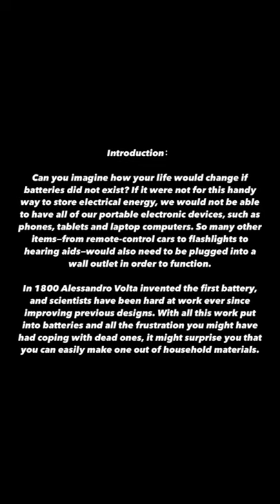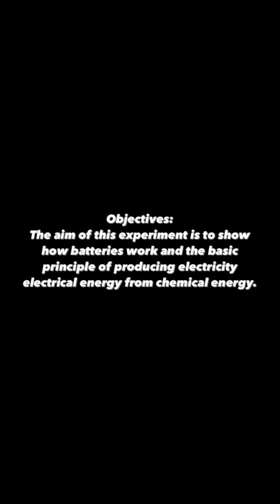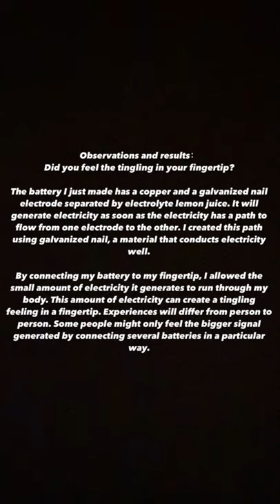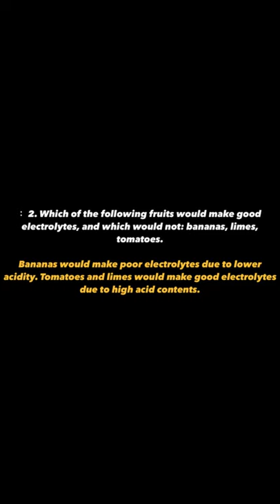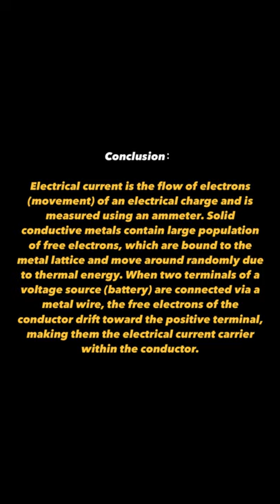（马来西亚 🇲🇾｜UNI’s Sem 2 Online Vlog 1）UNI’s NEW LIFE STYLE｜LeMoN BaTTery ExPeRimenT｜SuCCeSSfuL 🍋 🥳